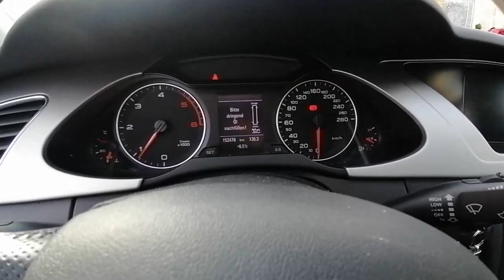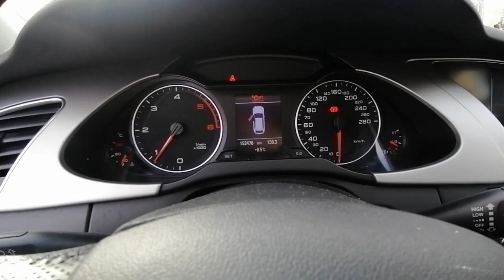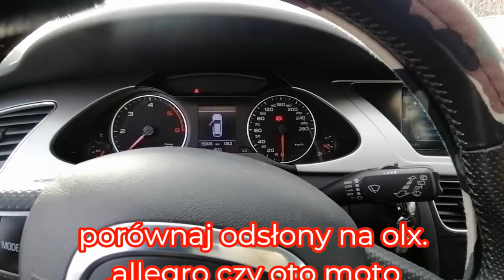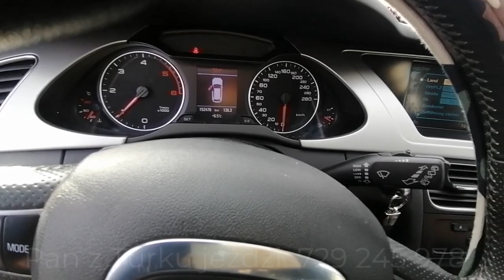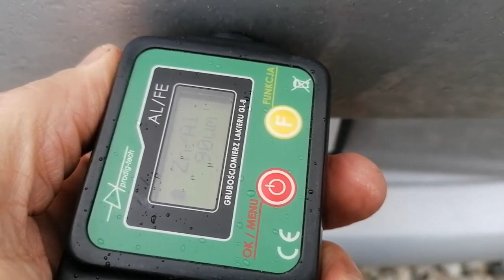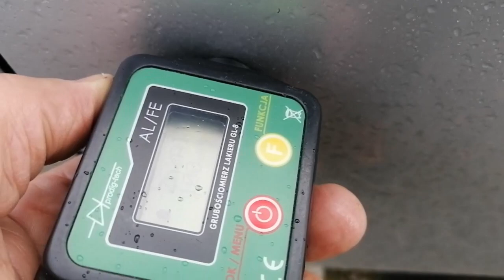Audi a4 b8 2010r 8300 euro..Xenon..Klapa Elektryczna..Navi..Alu..Parktronik 2x..Pomiar Lakieru